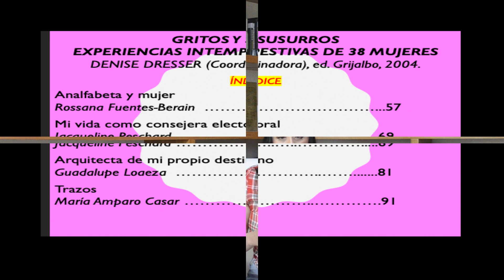9 GRITOS Y SUSURROS | GUADALUPE LOAEZA | denisedresser Compiladora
Autora de "las niñas bien" e ingeniosa arquitecta de su propio destino. Seguramente has leído su columna en periódicos de circulación nacional y tendrás tu opinión sobre su trayectoria, sus posiciones políticas y sobre todo sus escritos. Compárteme qué piensas sobre esta lectura.